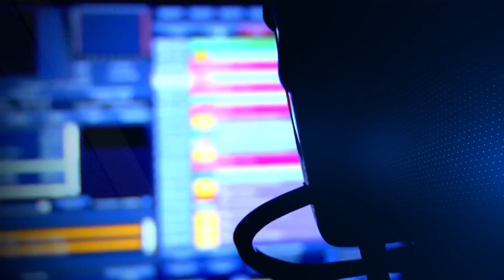INGRESA A LA EMERGENCIA DEL HAME UN JOVEN CON HERIDAS PRODUCIDAS POR ARMA DE FUEGO